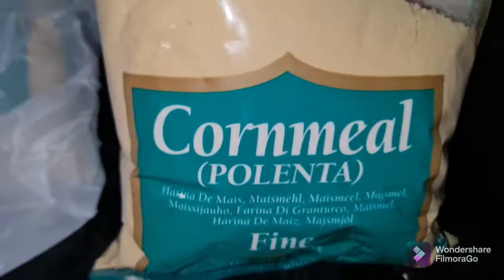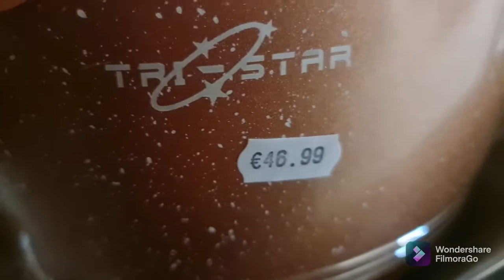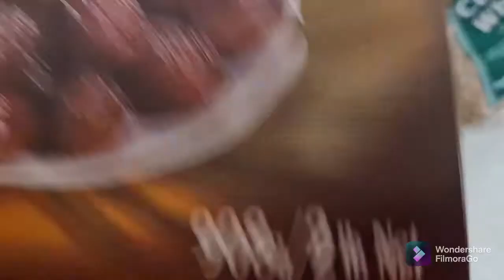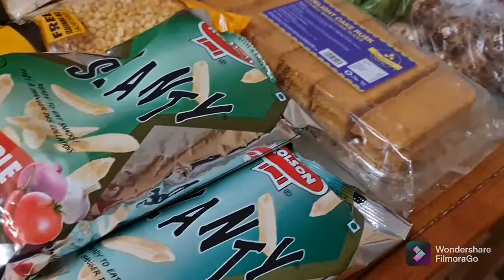saroon ka saag with makai ki roti / what we buy from halal shop / grocery haul